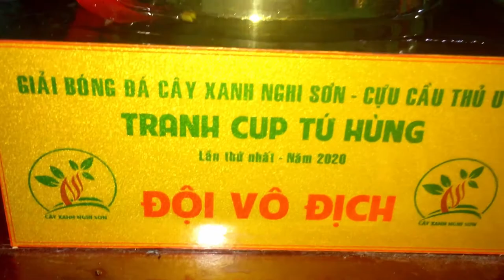KỶ NIỆM SINH NHẬT ĐỘI BÓNG 2-9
ĐỘI BÓNG 2-9 NGHI SƠN